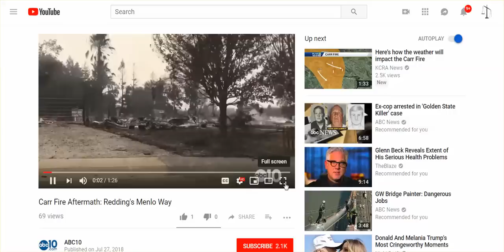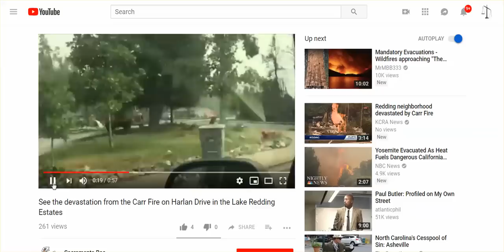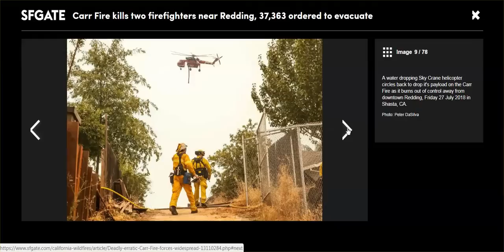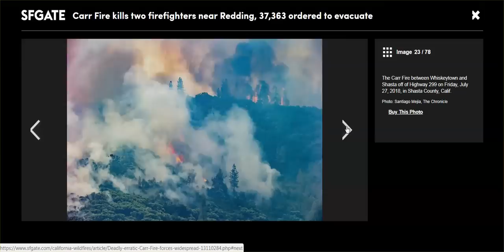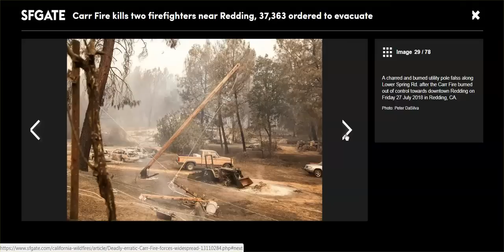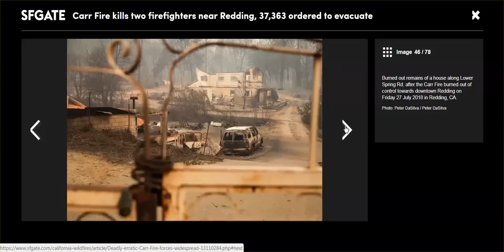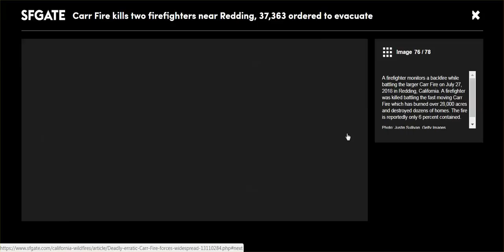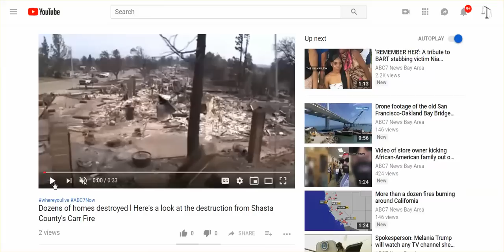Carr Fire: 37,363 Ordered To Evacuate, Devastation Already